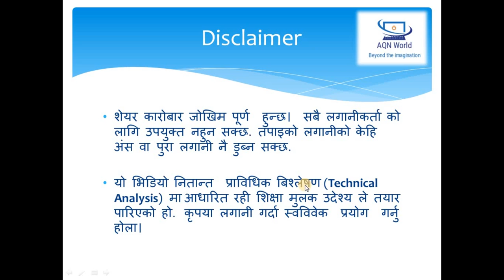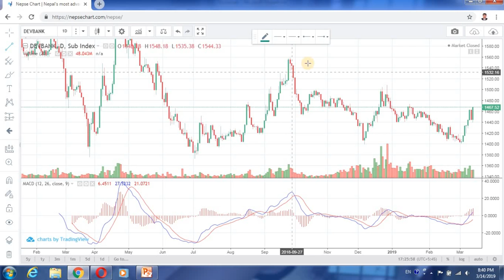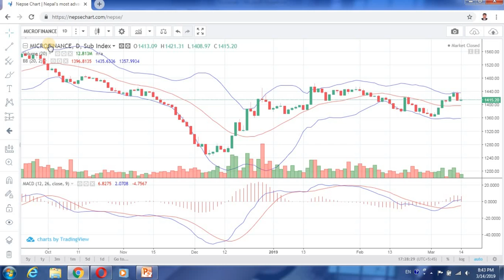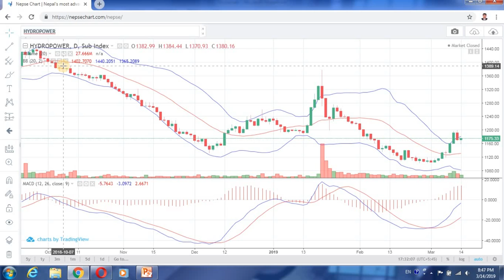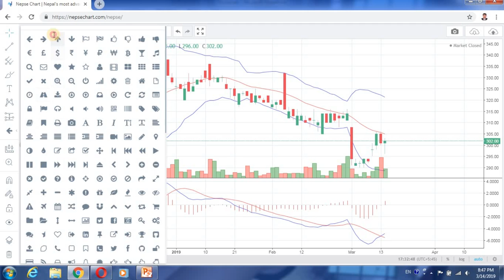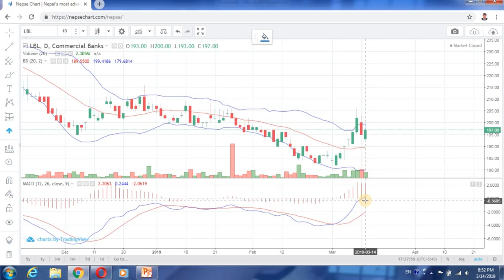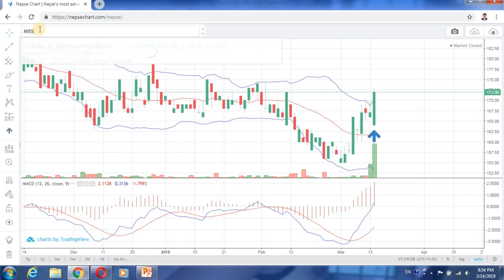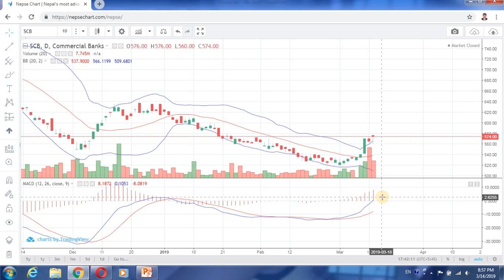Nepse Technical Analysis for 3/17/2019 - 13 Banks Give New Signal १३ वटा बैंकले खरिद संकेत दिदैछन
* 13 Banks give new trade signal
* Development Bank Index break triangle pattern